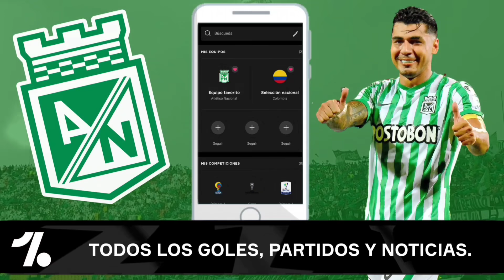🔥DORLAN PABÓN LISTO PARA JUGAR / CONVOCADOS NACIONAL VS ALIANZA / FICHAJES ATLÉTICO NACIONAL